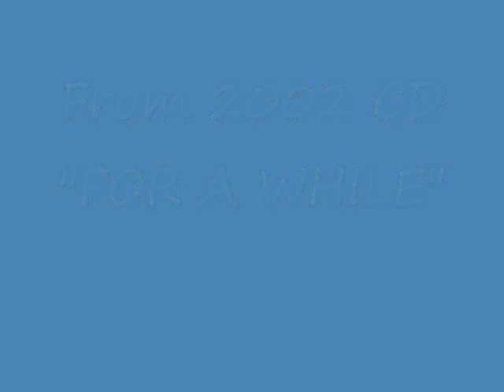Country Song “You Ain’t Met My Girl” By Jeremy Castle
country song, country music, country music song.  country song
This country music song is sung and written by Oklahoma country singer and songwriter Jeremy Castle, from Blanchard, Oklahoma.
Great country song...
country song, country music, country music song
country song, country music, country music song.  country music song:

COUNTRY SONG

WHAT DOES A FOX SAY?

ZERO - COUNTRY MUSIC SONG

country music song:  "ZERO" - Song from the COUNTRY MUSIC studio album "FOR A WHILE by Jeremy Castle

great country song
great country music song
FOX SAY
WHAT
DOES

Great country song.  Great country music song.
what does the fox say  what does a fox say

WHAT DOES A FOX SAY WHAT DOES THE FOX SAY